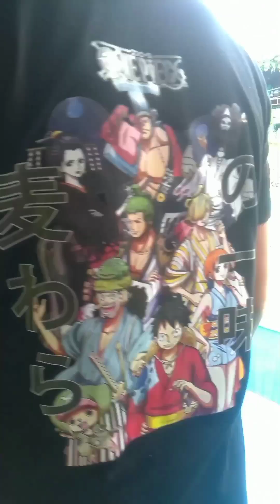Lost Paradise 🏊 (2021)